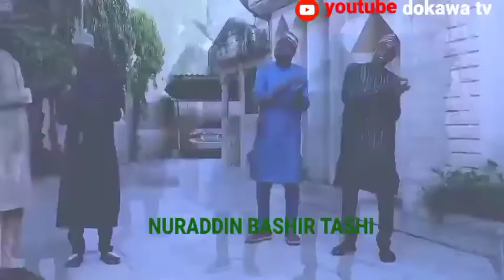nuraddin bashir tashi yasaki sabuwar kasida